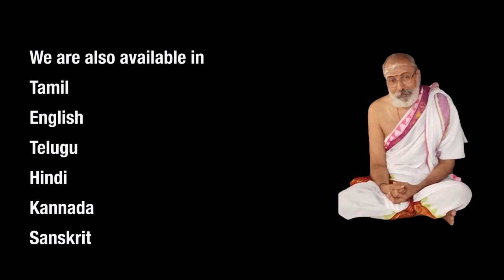Panchadashi-पञ्चदशी-From chapter10-Nataka Deepa Prakaranam-In simple tamil by Vid.Rajagopaldharmaji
Part-35
Panchadashi-पञ्चदशी-From chapter-11-Nataka Deepa Prakaranam.-In simple tamil by Vid.Rajagopaldharmaji
"Nataka Dipa here means a dancing theatre lamp kept on the stage in the olden days. In this chapter the method adopted is adhyaropa (superimposition) and its apavada (negation). To begin with Jiva, Jagat and Isvara are accepted as the features of Brahman, only to reveal Brahman is free from them. The theatre in this context is a royal one which is meant for the king, his family members and invited dignitaries. The only lamp on the stage illumines the dancer, her movements, the king and the rest of the spectators. Similarly the non-dual Sakshi-atma illumines simultaneously the ahamkara, buddhi, mind and all thoughts. The lamp continues to illumine even in the absence of the dancer and the rest of the people. Likewise Sakshi-atma continues to remain as all illuminating knowledge principle even when the ahamkara, buddhi etc. are absent. This gives an effective mode of meditation. When you put all the thoughts of perceived jagat out of the range of your mind, you remain what you are in reality free from samsara. If this is not possible, then focus your attention on Sakshi chaitanya and not on the thoughts having names and forms of perceived jagat. By such nididhyasana the mind can be made to get absorbed in atma.